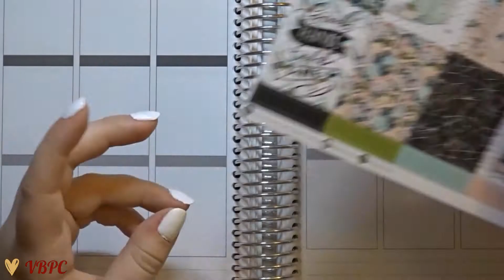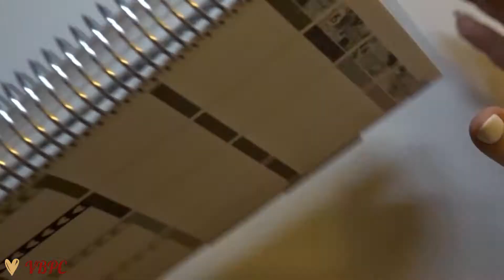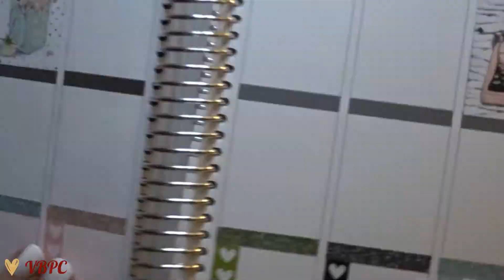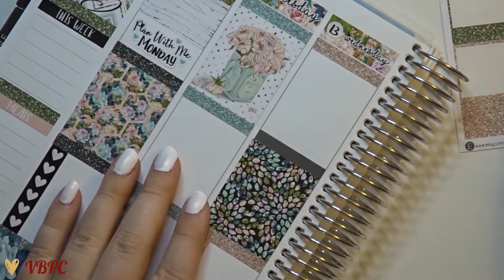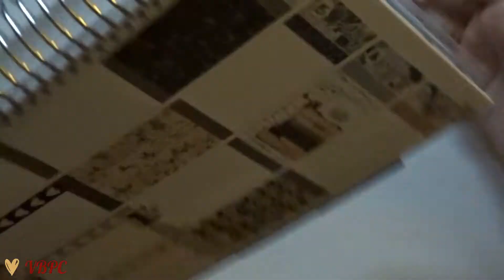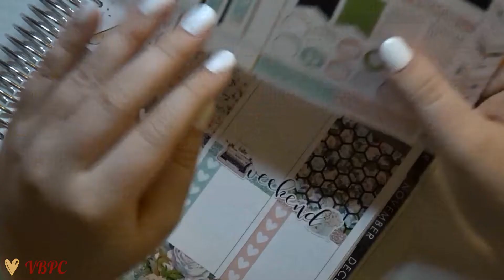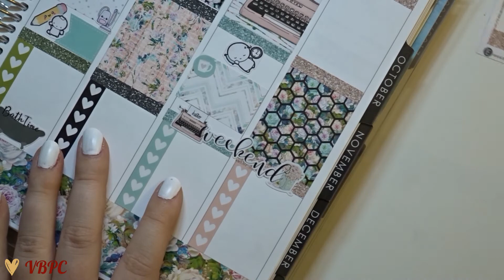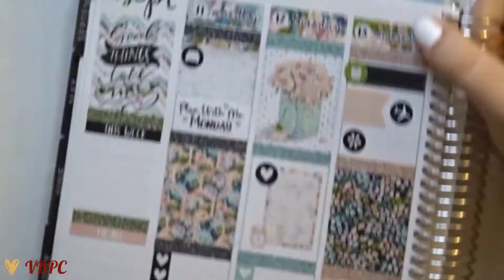Plan With Me 2017 - "Hello" - ft. Planning Roses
2020 will be full of PWM videos. I will be uploading all of my plan with me’s from 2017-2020! A lot to catch up! :)

Shops used:

Lace & Logos: Closed :(
Andrea Nicole Prints Co: Closed :(

Etsy Sticker Shop VBsPlannerCorner